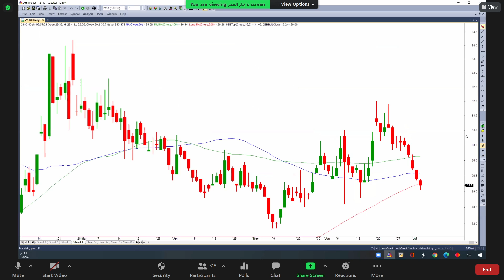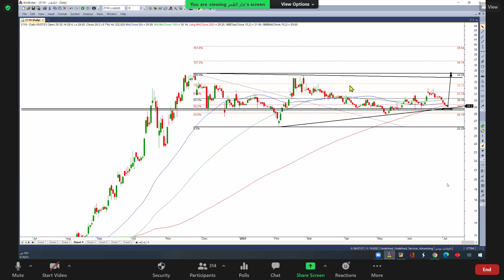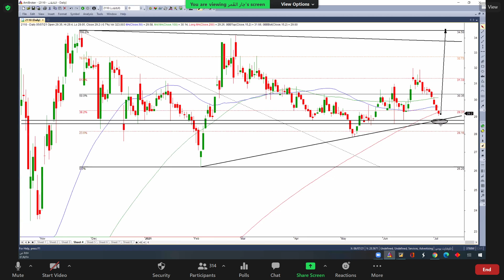الكابلات 05 07 2021